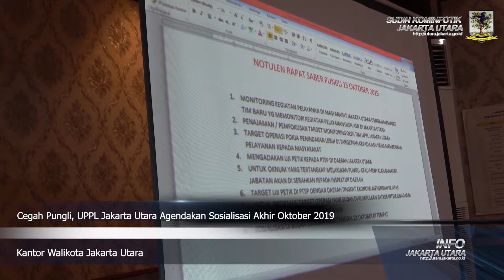Cegah Pungli, UPPL Jakarta Utara Agendakan Sosialisasi Akhir Oktober 2019, Selasa (15/10).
KOMINFOTIK JU - Unit Pemberantasan Pungutan Liar (UPPL) Jakarta Utara mengagendakan sosialisasi pada akhir Oktober 2019 mendatang. Dengan adanya sosialisasi, diharapkan dapat meningkatkan kesadaran aparatur sipil negara (ASN) terhadap pencegahan aksi pungutan liar (pungli).

Inspektur Pembantu Wilayah Jakarta Utara Adrian Sutedi mengatakan, sosialisasi akan digelar pada 29-31 Oktober 2019 mendatang. Melibatkan ratusan peserta yang terdiri dari berbagai instansi pemerintahan di Jakarta Utara.

"Rencananya kami akan lakukan sosialisasi agar meningkatkan kesadaran terhadap pencegahan aksi pungutan liar," kata Sutedi, saat ditemui di Kantor Walikota Jakarta Utara, Selasa (15/10).

Diingatkannya, sanksi tegas akan diberikan kepada oknum ASN jika terlibat dan terbukti dalam berbagai modus aksi pungli. Mulai dari pemotongan Tunjangan Kerja Daerah (TKD) hingga pencopotan jabatan.

"Untuk itu menghindari terjadinya pungli, maka kami juga menggencarkan sisi pencegahan. Namun tetap menindak jika tim menemukan aduan terhadap adanya aksi pungli," tegasnya.

Selain mengagendakan sosialisasi, diterangkannya rapat tim UPPL kali ini juga turut menyingkronkan berbagai tugas dan fungsi masing-masing anggota, yang terdiri dari berbagai instansi pemerintah maupun aparat keamanan. Sehingga adanya UPPL benar-benar berarti demi kepentingan masyarakat.

"Kami juga menyingkronkan kembali apa yang menjadi tugas masing-masing anggota tim. Kami ngga ingin UPPL yang telah dibentuk ini hanya sekadar simbol. Harus memiliki manfaat bagi masyarakat tentunya," tutupnya.